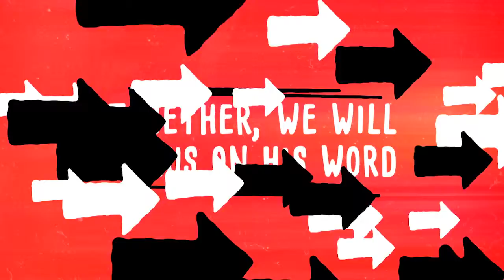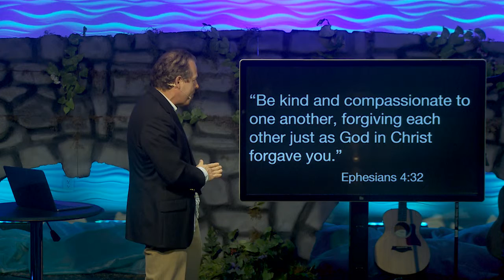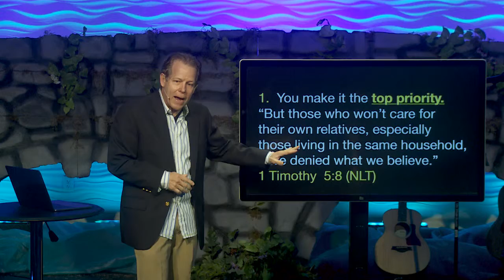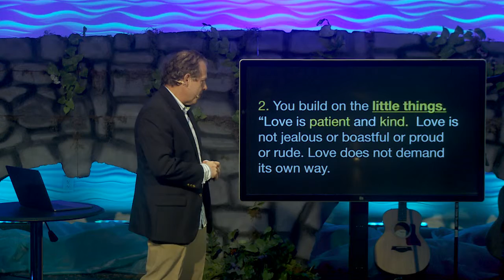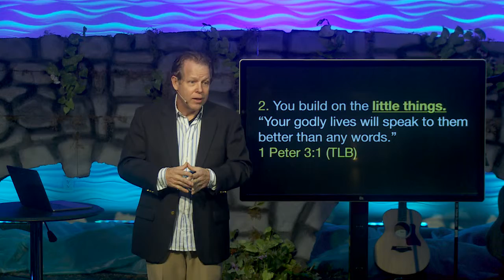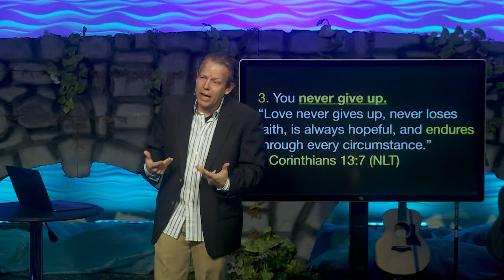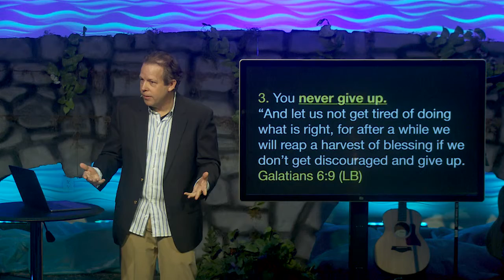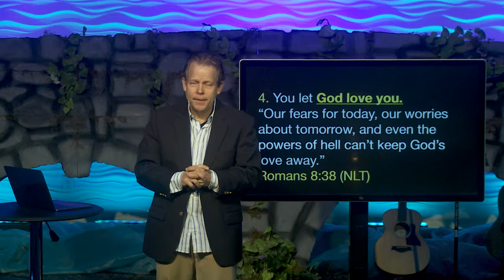The Bridge: Building Family Bridges